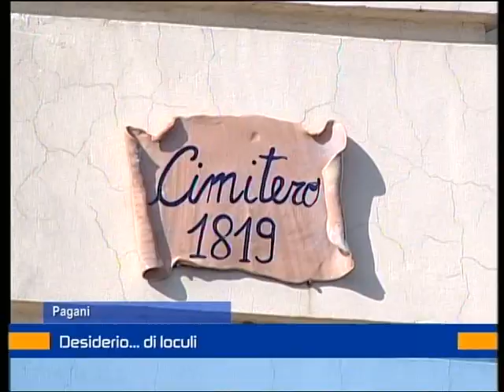Desiderio di loculi.